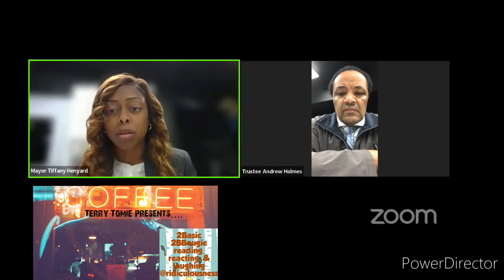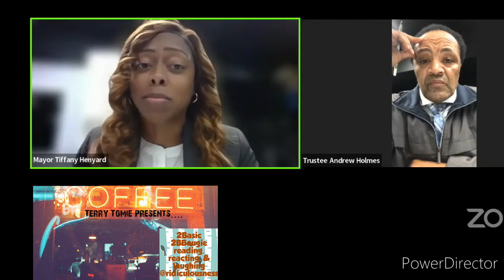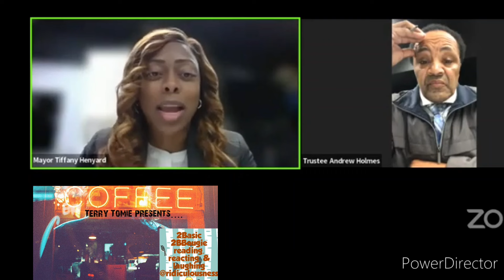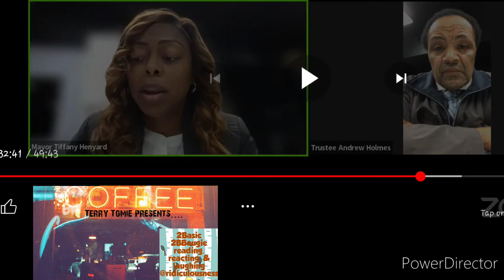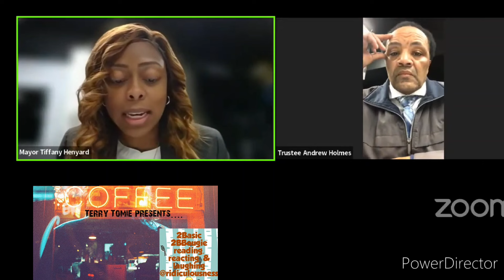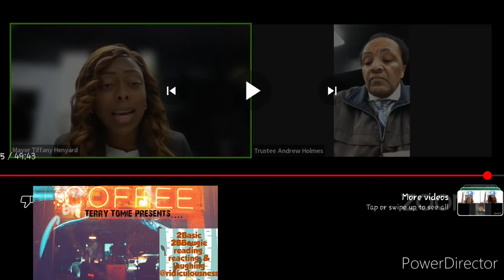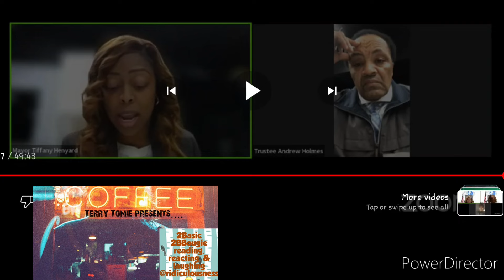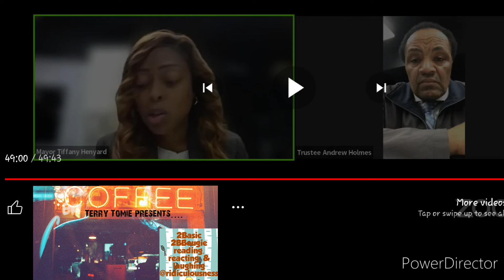3.7.22 Irregular Dolton Board Meeting □ In honor of Me, I honor me / Yes & Yes I can part 2 of 2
Welcome all my fake friends im glad you stopped by to play. Im the fakest friend you’ll ever have. I’m here just for my own entertainment and i hope you enjoy✌🏽 !!

I know I ain’t the only one who wanted to know 👀😬🤦🏽‍♀️😩!

P.S. I curse 😳 i say all the bad words 👀